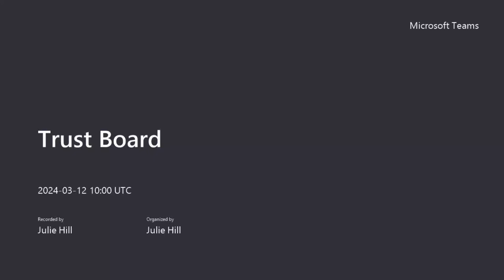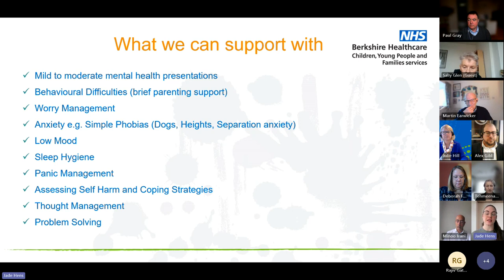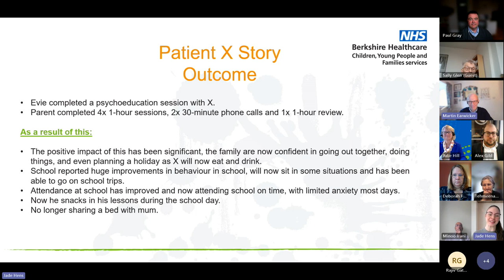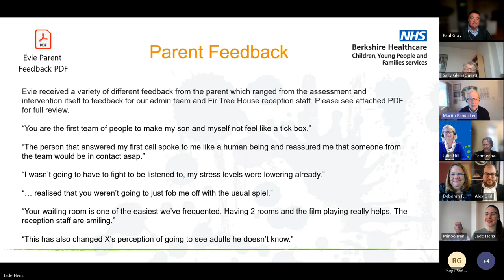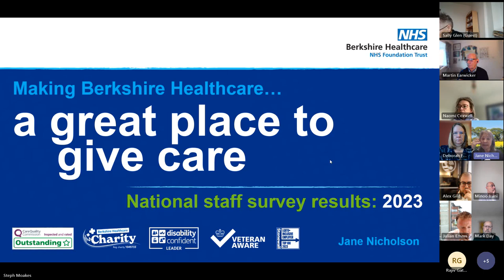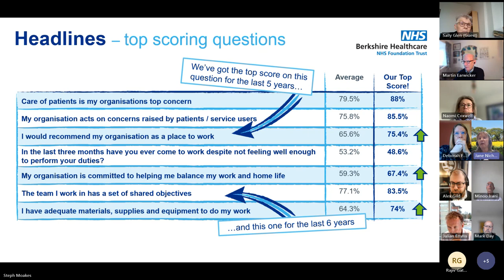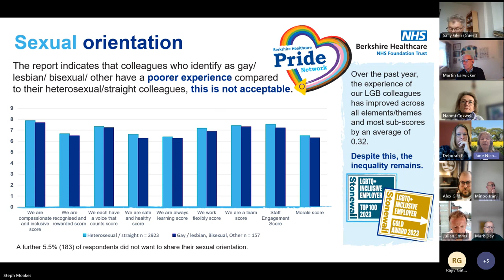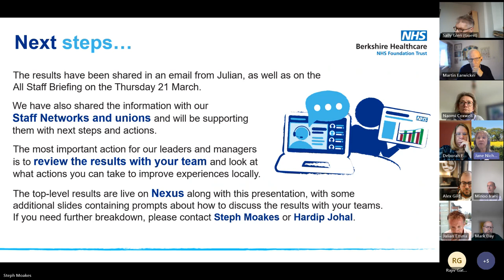Trust Board Public Meeting 12 March 2024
All meetings will now take place virtually.
This recording is from our Trust Board meeting, Tuesday 12 December 2023.